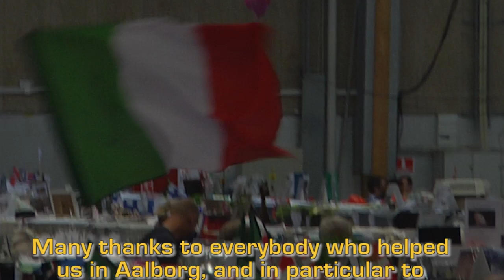FIFe World Show 2013 - Highlights - HD 720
Fédération Internationale Féline World Show 2013 - Aalborg (Denmark), 26-27 October 2013